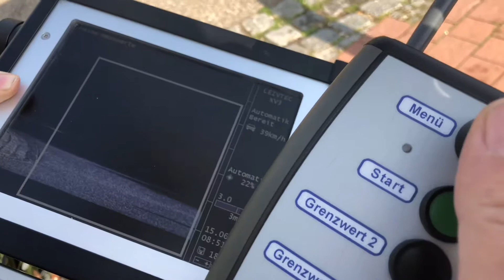Baiersbronn Stadtsanierung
Carmen Gilbert